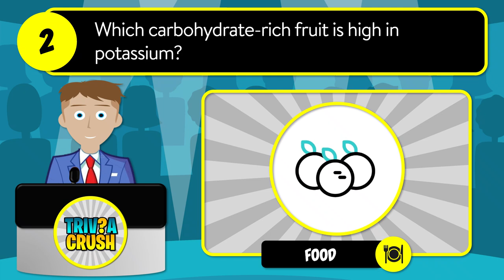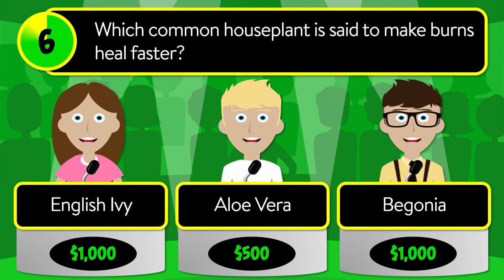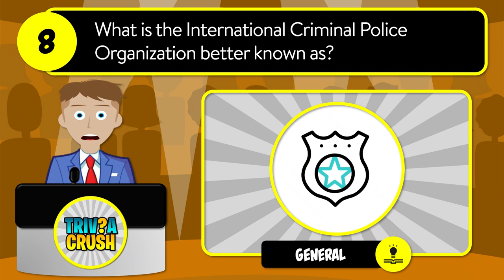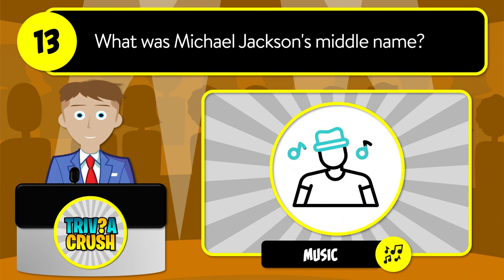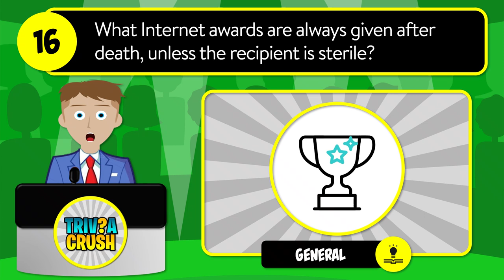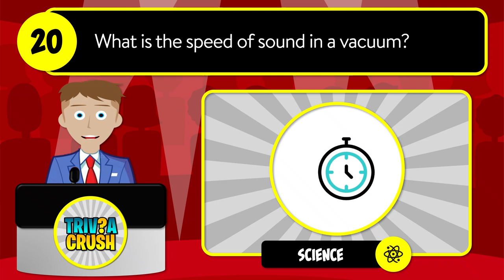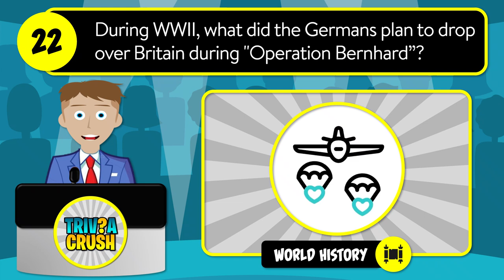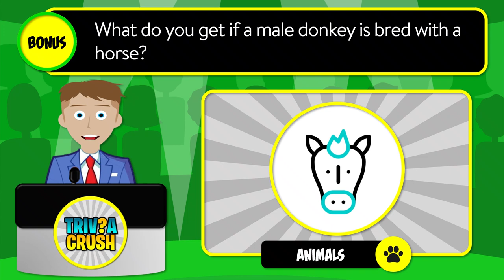✅ TEST YOUR KNOWLEDGE! - 25 Mixed Trivia Quiz Questions in a Unique Game Show Format. Round 78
In what city did America's first pizzeria open in 1905?

A - New York
B - Los Angeles
C - Newark

Which carbohydrate-rich fruit is high in potassium?

A - Plum
B - Banana
C - Pear

In the TV cartoon "The Flintstones", what is the main color of their pet "Dino"?

A - Purple
B - Grey
C - Green

Which farm animal is an omnivore?

A - Sheep
B - Cow
C - Pig

What safety-minded European automaker pioneered side airbags in the 1990’s?

A - Volkswagen
B - Mercedes
C - Volvo

Which common houseplant is said to make burns heal faster?

A - English Ivy
B - Aloe Vera
C - Begonia

What color was "Coca Cola" originally?

A - Green
B - Clear
C - Caramel

What is the International Criminal Police Organization better known as?

A - FBI
B - INTERPOL
C - CIA

What is February's birthstone?

A - Emerald
B - Amethyst
C - Ruby

Melanoma is a cancer of which part of the body?

A - Liver
B - Skin
C - Lung

In the game Ms. Pac-Man, eating what fruit was worth 5,000 points?

A - Cherry
B - Watermelon
C - Banana

What U.S. state produces the most oil?

A - Texas
B - Alaska
C - Oklahoma

What was Michael Jackson's middle name?

A - Joseph
B - Marlon
C - Randy

What is the name of the cartilage tissue which prevents food going down the wrong way?

A - Aortic Valve
B - Epiglottis
C - Epidermis

How many laps must a driver survive to win the Indianapolis 500?

A - 200
B - 500
C - 1000

What Internet awards are always given after death, unless the recipient is sterile?

A - Webby Award
B - Nobel Prize
C - Darwin Award

What brand of automobile were Bonnie and Clyde driving when killed by the police?

A - Tucker
B - Cord
C - Ford

How many animals are represented in the Chinese Zodiac?

A - 8
B - 10
C - 12

Which billionaire is the author of the 2021 book entitled "How to Avoid a Climate Disaster"?

A - David Koch
B - Bill Gates
C - Warren Buffett

What is the speed of sound in a vacuum?

A - 8,000 Meters / Second
B - 800 Meters / Second
C - 0 Meters / Second

A flag flown upside-down is a signal of what?

A - Mourning
B - Distress
C - Dishonor

During WWII, what did the Germans plan to drop over Britain during "Operation Bernhard”?

A - Troops
B - Bombs
C - Money

Which letter starts the fewest words in the English language?

A - X
B - Y
C - Z

What is the capital city of Italy?

A - Rome
B - Naples
C - Milan

What is the usual age for a Jewish boy to celebrate his Bar Mitzvah?

A - 13
B - 14
C - 15

Answers:

1.  New York
2.  Banana
3.  Purple
4.  Pig
5.  Volvo
6.  Aloe Vera
7.  Caramel
8.  INTERPOL
9.  Amethyst
10. Skin
11. Banana
12. Texas
13. Joseph
14. Epiglottis
15. 200
16. Darwin Award
17. Ford
18. 12
19. Bill Gates
20. 0 Meters / Second
21. Distress
22. Money
23. X
24. Rome
25. 13